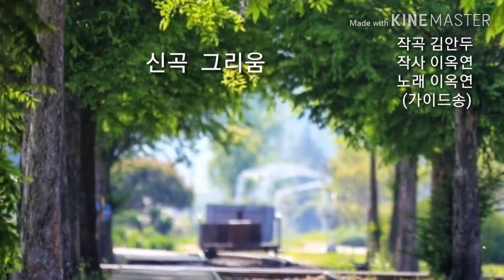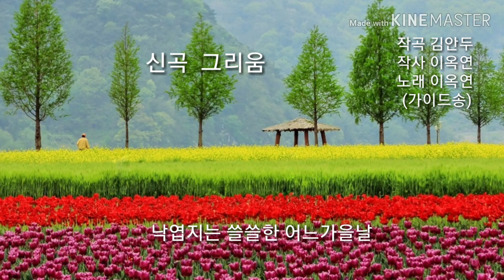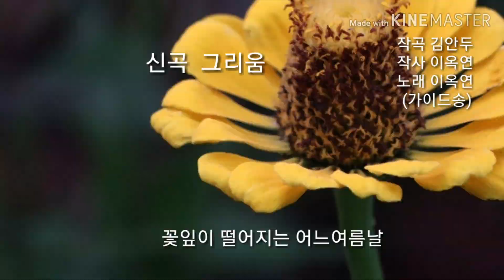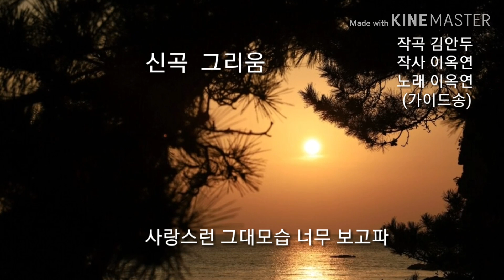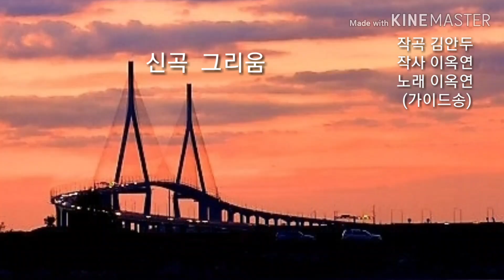작곡가 김안두 신곡 그리움(가이드송 이옥연)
작사:이옥연     작곡:김성모(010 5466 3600)